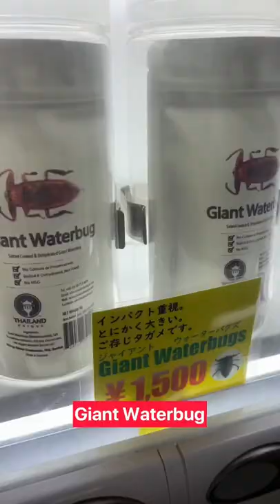Bug vending machine 🤯 Would you try eating bugs from here?weirdjapan